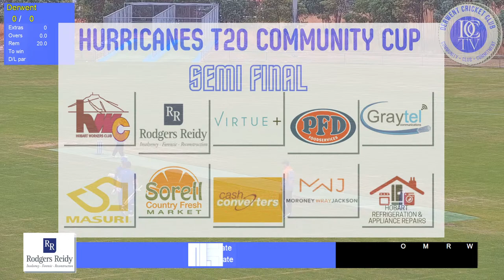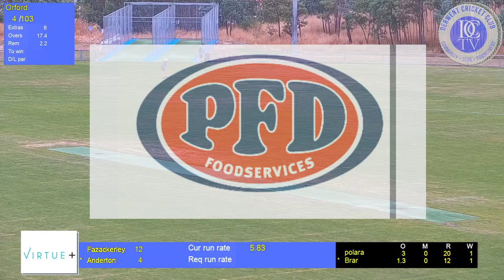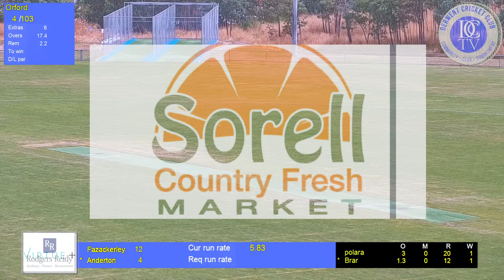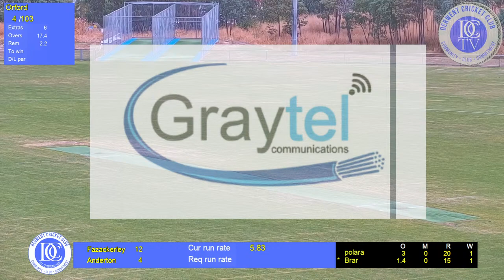DCC T20 Hurricanes Community Cup SF vs Orford